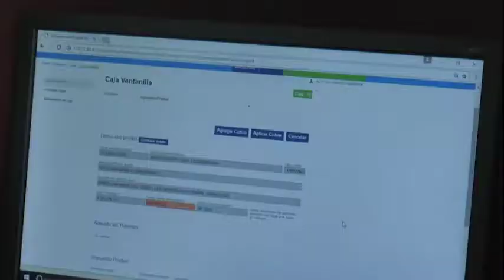Se obtiene baja en pago de contribuciones municipales por periodo vacacional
Una baja de hasta el 40% en pago de contribuciones municipales registra el Ayuntamiento de Altamira por periodo vacacional reconoció el jefe de ingresos, Alberto Pérez Yáñez.